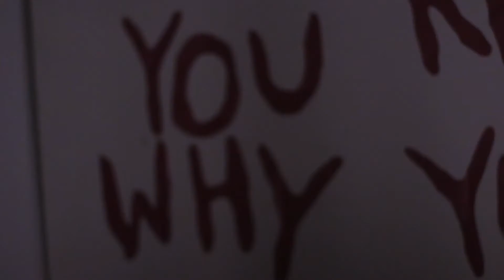ROPE Short Film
Produced by freddie smith